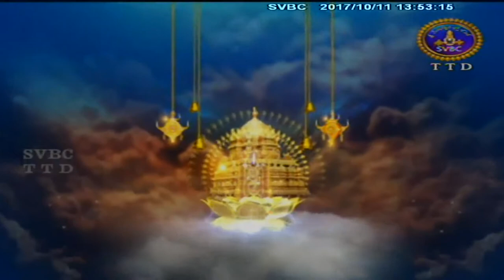Srivari Dolotsavam | 11-10-17 | SVBC TTD